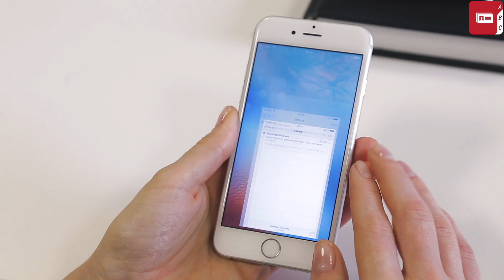ABBYY Business Card Reader helps if you are out of business cards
Now you can work with business cards and make calls from ABBYY BCR even on your Apple Watch!

FineReader PDF Mobile for Android, Business Card Reader for Android and Text Grabber for Android & iOS have been discontinued.